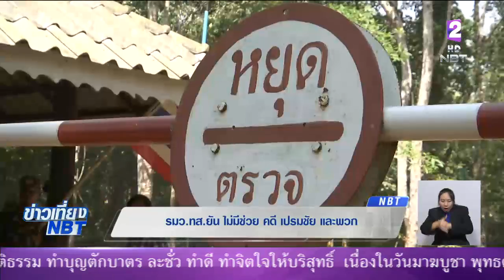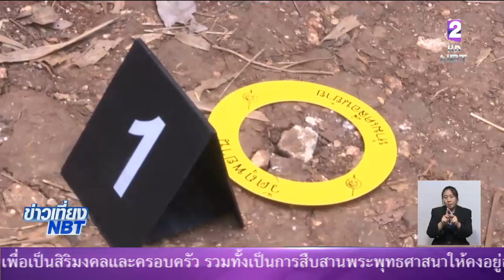ยืนยัน!! ไมมีการช่วยเหลือคดี 'เปรมชัย' และพวก